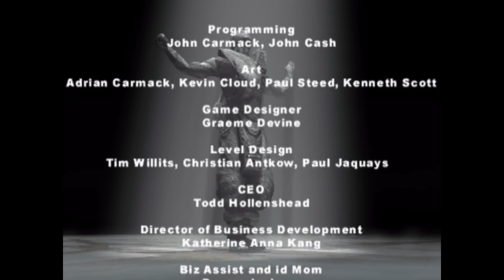Quake 3 - FINAL Q3Tourney6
Kind of a cop out I know, but I don't think it is humanly possible to defeat Xaero without dying on nightmare difficulty. Not only is his machine gun and rail gun aim deadly, there's a lack of armor or +5 heath orb to collect to survive a rail gun hit. There is mega health, but it's in the middle of the map and going against Xaero's rail gun aim, it is always a wasted effort.